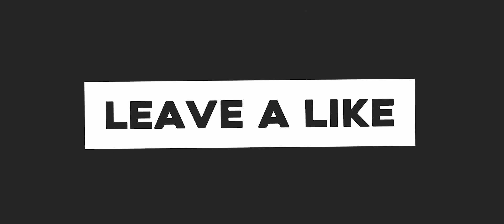Scarlet Witch "House of M" Gameplay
•Size: ~ 1.4 GB
•Minimum requirement of device:
iOS: iPhone 5s
Android:
CPU: Qualcomm Snapdragon 425, with 2GB of memory
GPU: Qualcomm Adreno 308; os: Android 5.1